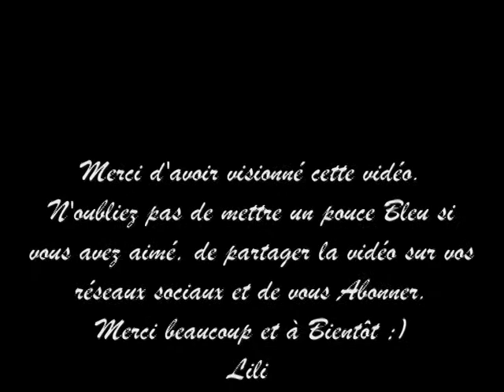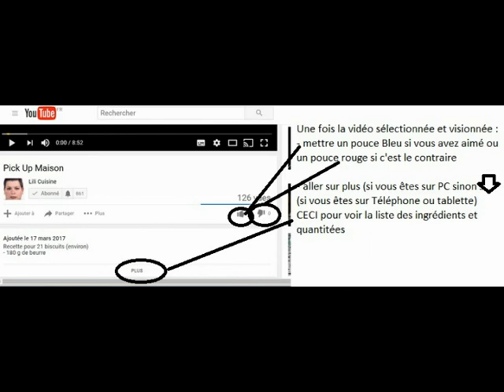Tarte au Camembert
- 1 pâte brisée (voir le lien de ma vidéo ci-dessous)
- 2 oignons
- 250 g de lardons
- 1 escalope de poulet
- 2 oeufs
- 1 camembert
- 20 cl de crème liquide semi-épaisse ou épaisse
- Se, Poivre, Muscade

- 1 broken paste (see my video link below)
- 2 onions
- 250 g of bacon
- 1 chicken cutlet
- 2 eggs
- 1 camembert
- 20 cl semi-thick or thick liquid cream
- Se, Pepper, Nutmeg